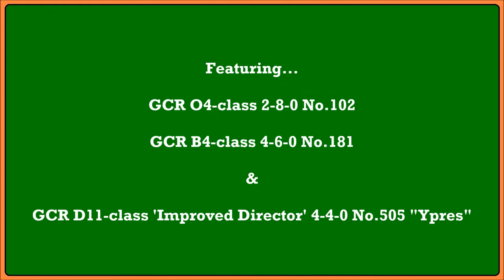Return of the Great Central Railway Locomotives on the Eastleigh Lakeside Railway - August 2020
After making their debut together for the first time in August 2019, the three 10-1/4 Great Central Railway locomotives made a welcome return to the Eastleigh Lakeside Railway over the weekend of Saturday 1st and Sunday 2nd August 2020.

The locomotives seen are as follows...
- GCR O4-class 2-8-0 No.102
- GCR B4-class 4-6-0 No.181
- GCR D11-class 'Improved Director' 4-4-0 No.505 "Ypres"